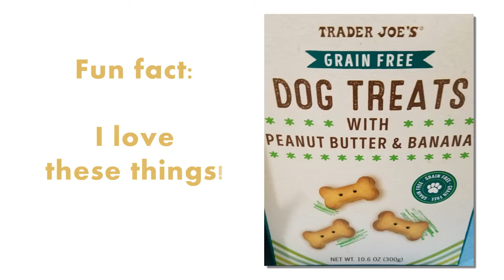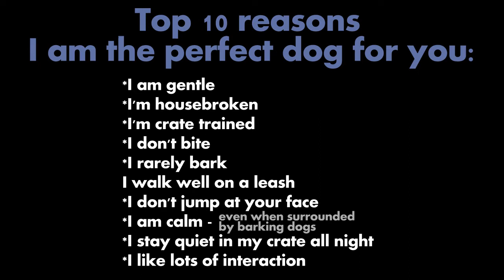I'm Rocket, and I need a family!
Desperate...please adopt Rocket!